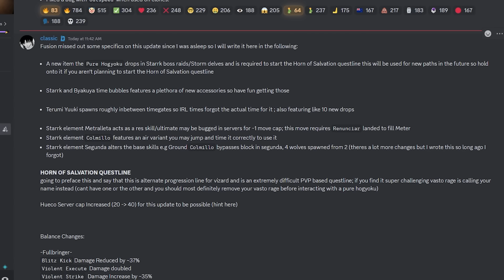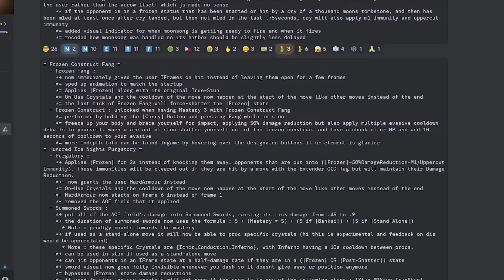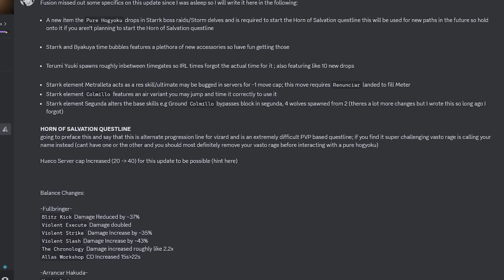How to get HORN OF SALVATION in PEROXIDE..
Peroxide is a bleach game that was multi-developed. It was a closed-community game that was released to the public.